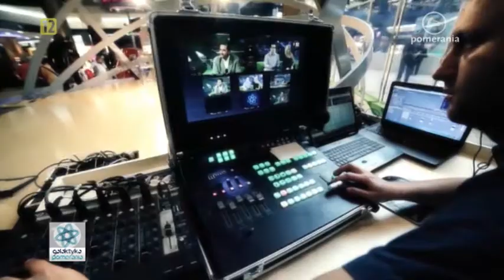Artur Cholewa, Polish Fighter Cup, Galaktyka Pomerania 7 11 2014